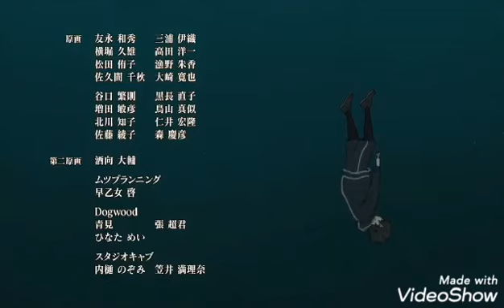Encerramento do episodio 12 de tower of god ⁄ending em português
esse enceramento do episodio 12 foi triste,agora só nos basta esperar pelo o episodio 13!!!